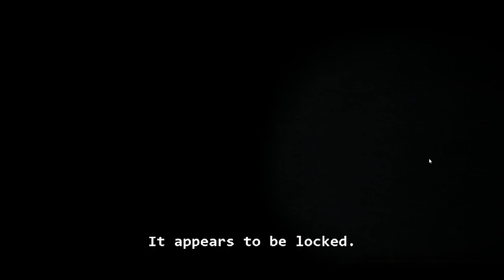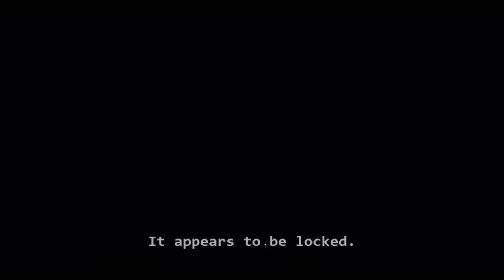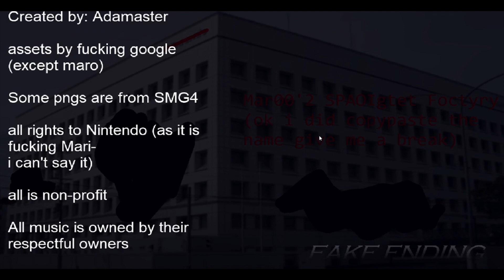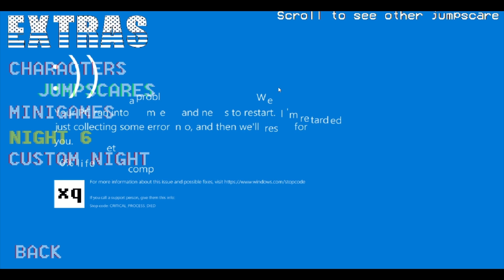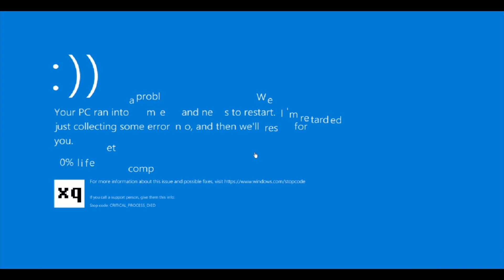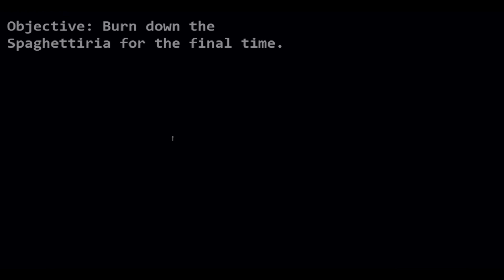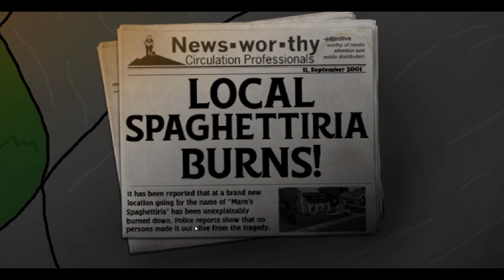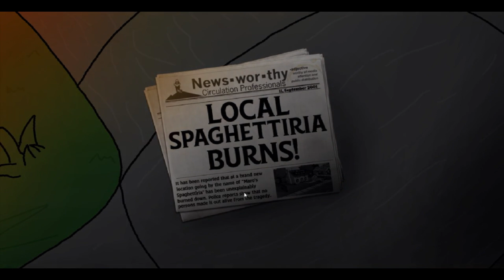EPICO RETURN TO THAT ABANDONED SPAGHETTERIA TO END HIS MURDERS FOR GOOD!!! I FNAM 2:RTTS [FULL GAME]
Hey everyone and welcome to my new video playthough on fnaf fangames
In todays video am gonna play one of the old underrated fnaf fangame based on smg 4 suprisinly called Five nights at Maro's 2:Return to the spaghetteria
Basically i played this game already in my channel before but am here to replay this game because it got a major updated that makes everything better and it looks more fun to play
We are playing as Maro's old nightguard that we played in the first game to investigate his abandoned spaghetteria because there were rumors that some big accident happened in there because of Maro dumb thing he did
So we are going in there for five nights to investigate it for good
I never expected there will be a gameplay inside of the car where it has it's own gameover screne where we crash our car inside of it hehe
Once we are there we got sciccors from the ground and got inside the place where we can explore and eventually interact with some of the objects that iconicly funny
Then we are get inside the office where our night begins,we have cameras to watch the place,turn around the office,turn on the lights and we can close the door simple is that but all that has it's own limits so we need to be carefull in things hehe
the characters mechanics hasn't changed as i played before but they got slight improvement on soundcues and better ai
On by beating each night we get a little cutscenes that try to explain some of the lore detail and some are as for fun
On night 5 we can go inside the door that was locked in the beginning and once we entered it there is some blood and that something killed the man while he is being locke,after completing night 5 we are getting the fake ending that is the first one in the game,we see credits and that Maro opened his factory
We got the first golden drawed trophie by completing the main nights and extras to do more stuff and etc
Night 6 was the pain not gonna lie because literally you have to be very fast with clicking and caculated every characters attack but jokes on you i completed that madness and got that joke ending where everyone is shocked that i beat it hehe
All max mode in other hand was easier and took me one attempt to accomplish with getting a cutscene where it reveals that Luigi was locked in that room and get killed by something that made Mario get tricked
Which is new character appeared that looks blue and he is creepy not gonna lie that is gonna wait us in the Hell night which is only i can say is gonna be a bossfight that better i not spoil it unless you gonna see it by yourself
After that we got full golden trophie and shiny diamond in the menu by doing those(menu is gonna change btw by completing 100% the game so yea)